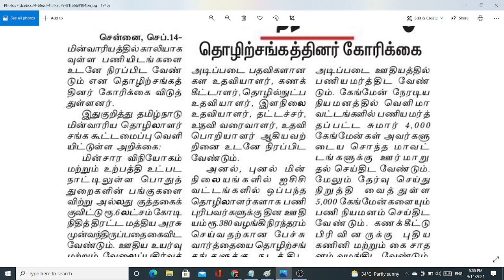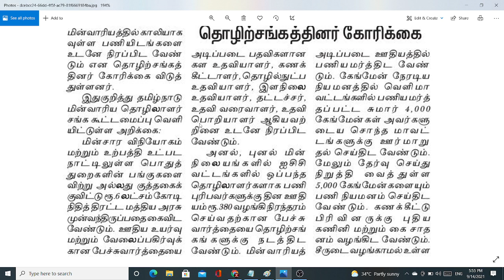TNEB NEWS|GANGMAN 5336 NEWS|CONTRACT LABOUR|50,00 VACANCY GANGMAN NATIVE PLACE TRANSFER|TANGEDCO